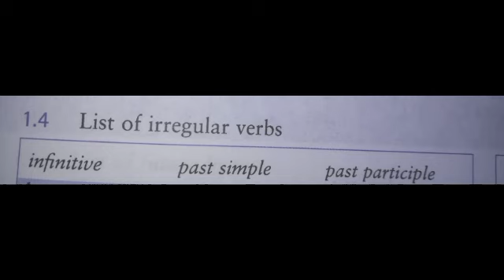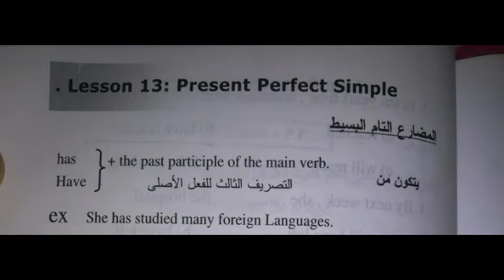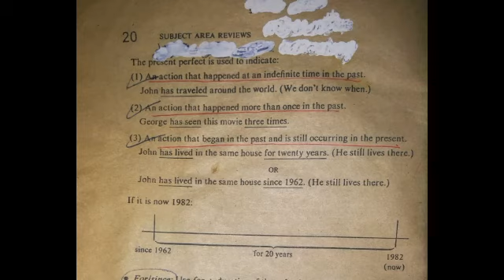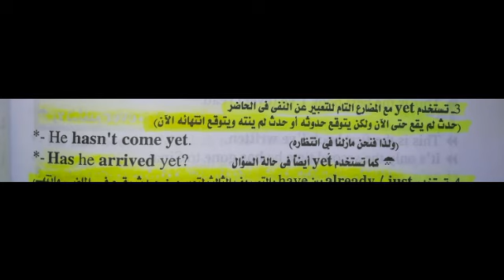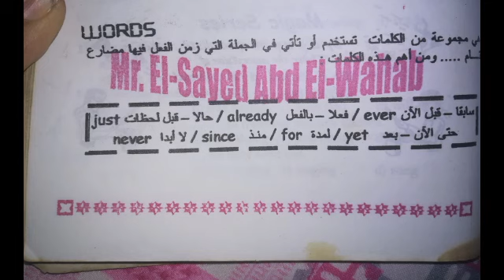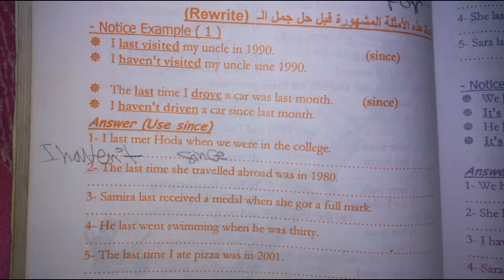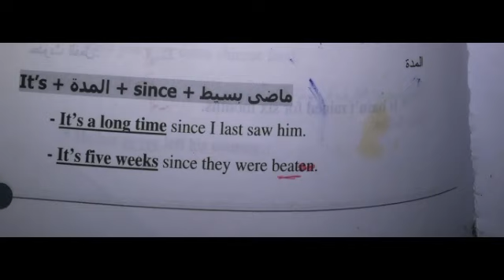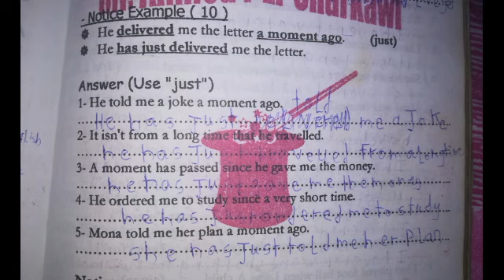Present perfect (in short)